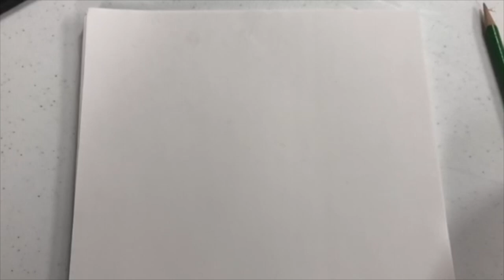Saturday Morning Cartooning: Popeye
Barron Arts Center Presents: Saturday Morning Cartooning: Popeye